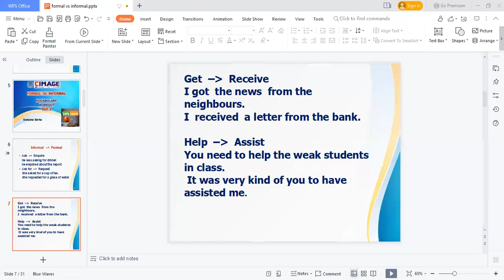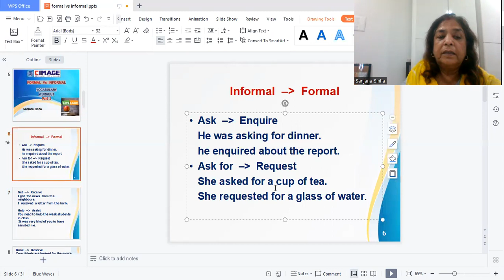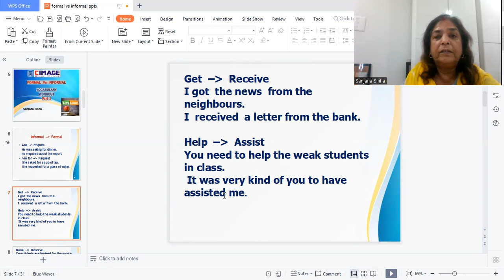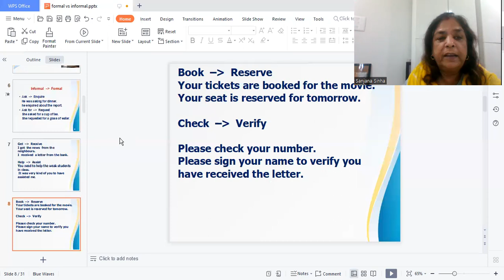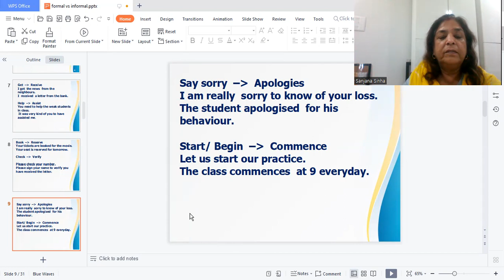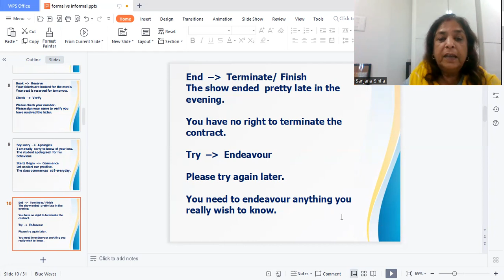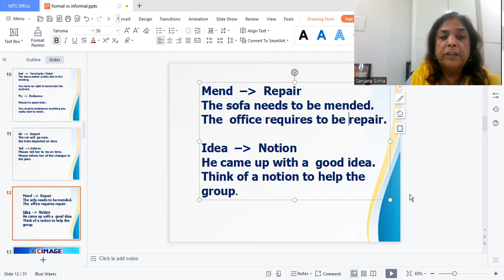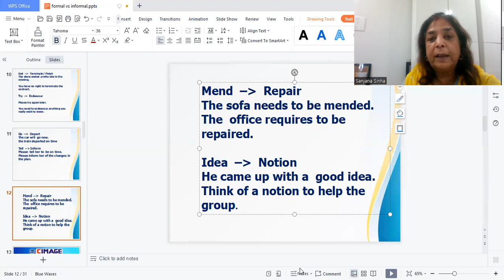Formal Vs Informal Vocabulary. Part 2 : Sanjana Sinha